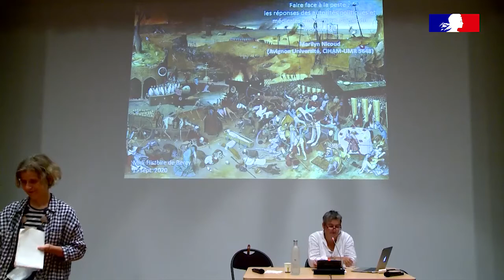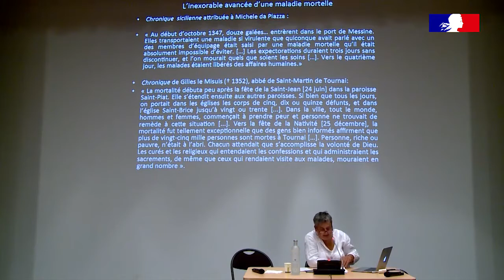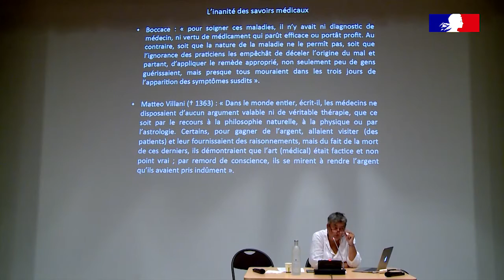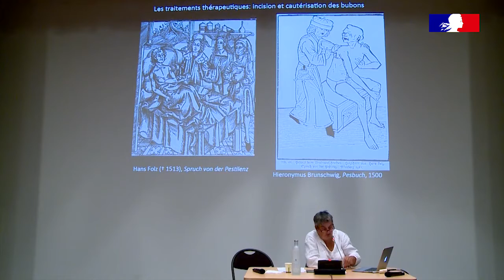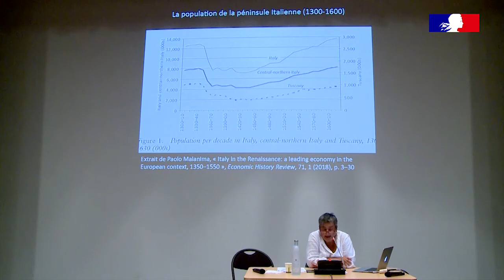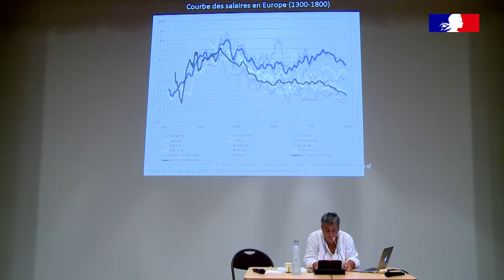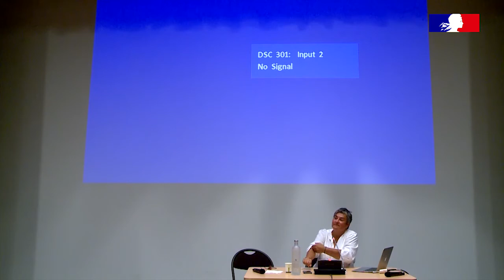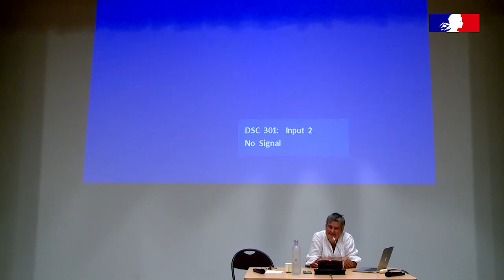Les réponses des autorités politiques et médicales face à la peste aux derniers siècles du Moyen Age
L’IGPDE a organisé mardi 15 septembre au CASC un Midi histoire de Bercy consacré : Les réponses apportées par les autorités politiques et médicales face à la peste aux derniers siècles du Moyen Age.

L’intervenante était Marilyn Nicoud, professeur d’histoire médiévale, directrice du Collège des études doctorales, responsable du master Recherche en histoire, université d’Avignon et des Pays de Vaucluse.